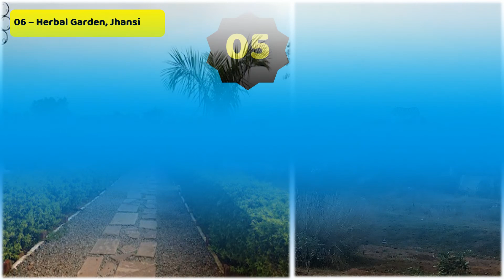झाँसी में घुमने की टॉप 10 जगहें | Top 10 Places to Visit in Jhansi Uttar Pradesh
Hello Friends,

This video is about the “Top 10 places to visit in Jhansi, Uttar Pradesh” Please watch the video till the end, I hope you enjoyed it.

Credit:
2. All the images video short clips uses in this video are taken from Google advance search and YouTube.

jhansi tourist places,

places to visit in jhansi,

tourist places in jhansi,

jhansi me ghumne ki jagah,

jhansi places to visit,

jhansi famous places,

places to visit near jhansi,

jhansi tourist places in hindi,

tourist places near jhansi,

things to do in jhansi,

jhansi tourism,

best places to visit in jhansi,

places to see in jhansi,

jhansi sightseeing,

tourist places near jhansi station,

near jhansi tourist places,

places to visit in jhansi near railway station,

jhansi tourist spots,

jhansi famous things,

visiting places near jhansi,

famous things in jhansi,

what is jhansi famous for,

best tourist places in jhansi,

up tourism jhansi,

top 10 places to visit in jeddah,

places to go in jhansi,

places to visit in and around jhansi,

jhansi city tour,

jhansi tourism,

jhansi city,

jhansi jhansi,

jhansi kila,

jhansi ka kila,

jhansi ka railway station,

jhansi station,

jhansi ka kila video,

jhansi fort,

झांसी का किला,

jhansi ki rani ka mahal,

jhansi ki rani ka kila,

jhansi railway station,

orchha ka mandir,

rani mahal,

10on10,

10 on 10,

places in jhansi,

top places in jhansi,

top 10 places in jhansi,

top 10 places to visit in jhansi,

beautiful places in jhansi,

famous places in jhansi,

best places in jhansi,

jhansi visiting places,

jhansi famous places,

jhansi best places,

jhansi beautiful places,

beautiful places to visit in jhansi,

famous places to visit in jhansi,

best jhansi places,

beautiful jhansi places,

famous jhansi places,

jhansi places,